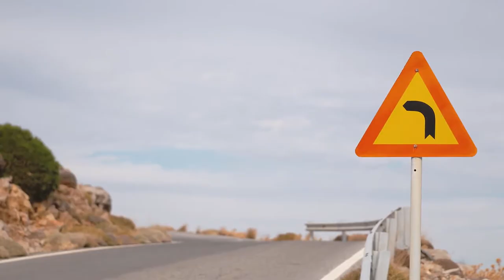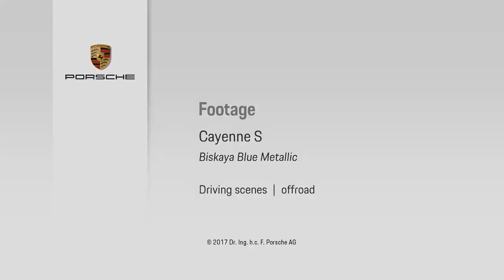2018 NEW Porsche Cayenne S in Biskaya Blue Metallic - Test Drive Walkaround FAST Driving